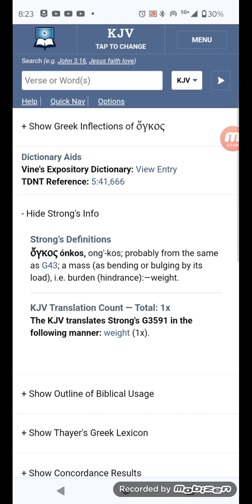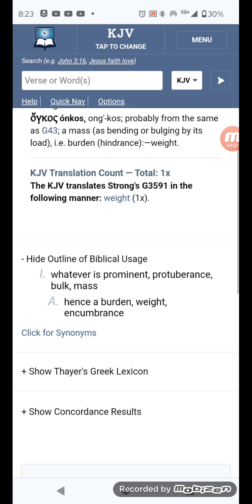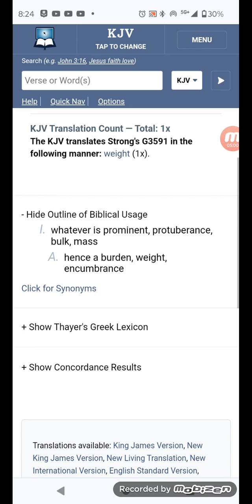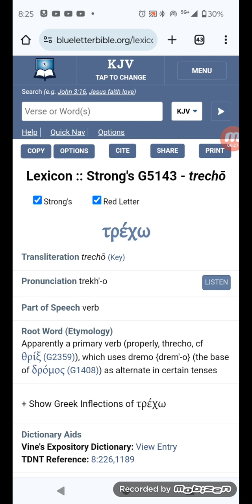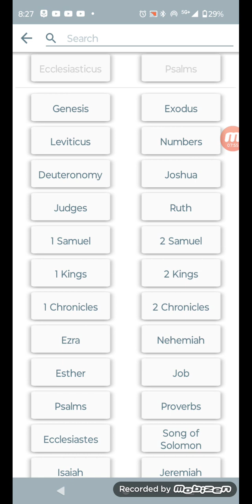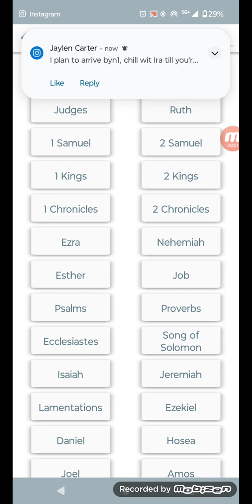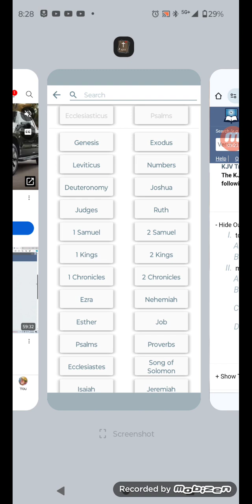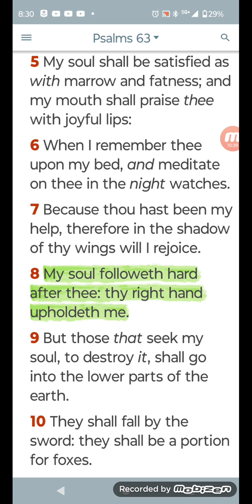strive for the truth unto death